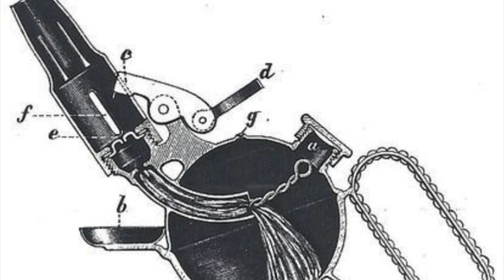MAX SIEVERT Serie U Blow Toach 1898 Year model マックス シーベルト ブロートーチ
1881年 MAX SIEVERT社　SWEDENストックホルムにて創業。

Serie Uというこのモデルはブランド創立間もない1898年に作られ、120年以上の時が刻まれた非常に貴重な個体です。

一人の発明家CARL RICHARD NYBERGによって発明された、新しいトーチランプを発明し販売したところからブランドストーリーは、始まります。

カール・リチャード・ニーベリははんだ付けの専門家でしたが、1880年代に利用可能なはんだ付け技術は大幅に改善できると感じました。彼はより効率的な熱源を見つけることを決心しました。

多くの実験の後、彼は解決策を見つけることに成功し、1882年に彼はまた特許を取得したはんだ付けトーチの最初のプロトタイプを作りました。

1886年マックス・シーベルトは、トーチランプを世界的に販売する唯一の権利を取得します。シーベルトブランドが誕生しました。

やがてストーブも手掛けるようになりSVEAのブランドで売り出していきました。

SIEVERT社は早くからLPガス(LIQUEFIED PETROLEUM GAS,液化石油ガス)の優位性にも着目していました。

そして1938年にLPガス ストーブを市場に出しました。

しかし間もなく始まった第二次世界大戦のためにLPガスストーブの生産は一時中断します。

戦後SIEVERT社は、再びキャンプ愛好家のためにLPガスストーブを生産しました。